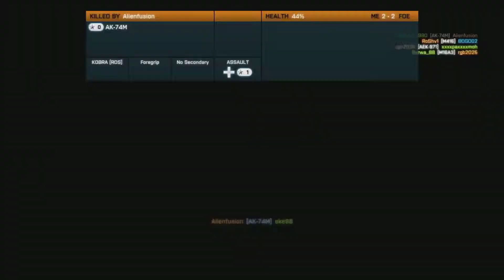Battlefield 3:Multiplayer - Gameplay (HD)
First Play!